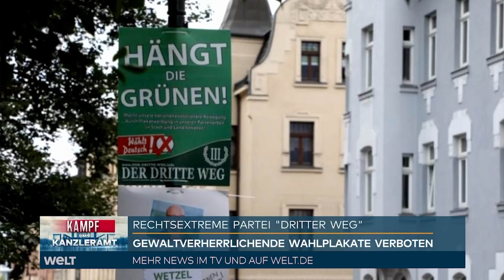"Der Dritte Weg" - Staatsanwaltschaft ermittelt gegen neonazistische Partei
Am Wochenende haben rund 20 Parteimitglieder der rechtsextremen Partei der Dritte Weg mit einer provokanten Inszenierung in Würzburg auf sich aufmerksam gemacht - die zeigte drei blutverschmierte symbolische Leichen. Inzwischen ermittelt die Staatsanwaltschaft. Wer ist die dem Nationalsozialismus huldigende völkisch-rassistische Splitterpartei Der Dritte Weg?